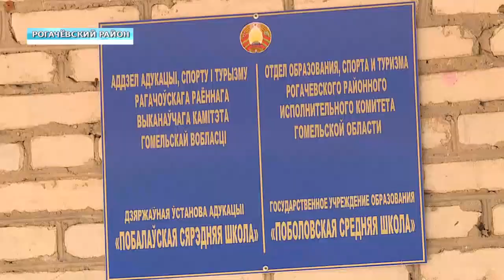Отголоски Дня знаний